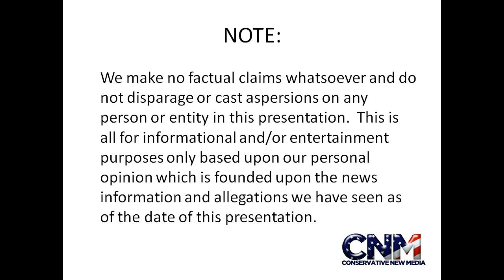Ronda Rousey vs. Sarah Kaufman Strikeforce MMA fight - Prediction by John D. Villarreal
Ronda Rousey vs. Sarah Kaufman Strikeforce MMA fight - Prediction by John D. Villarreal, the 4X National Champion and "MMA Expert"